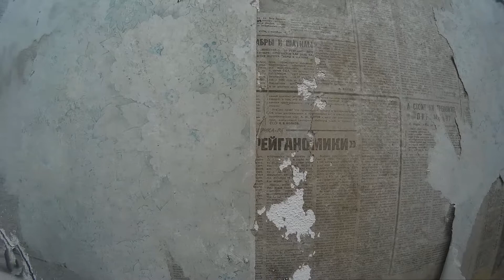průzkum opuštěného rozpadajícího příz. objektu v Milovicích